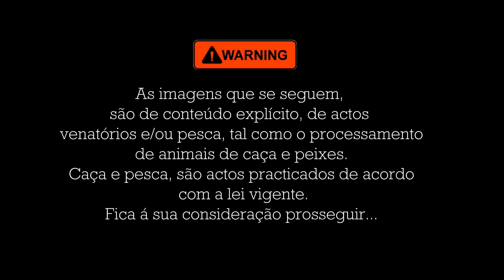Caça aos Tordos. Um dia em cheio com muitos tordos para todos. Caçada no Sargaçal, Lagos, Algarve.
O dia 18/11/2021 foi um dia cheio de tordos para todos aqui no Barlavento Algarvio.
Felizmente e relativo aos 3 últimos anos, o Barlavento Algarvio tem uma boa quantidade de tordos. Um dia de caça em cheio.
Já não se via tantos há algum tempo.
Mas fiquemos por aqui, mais vale ver o vídeo.

Abraço a todos os caçadores e pescadores .

Visite, registe-se e participe na nossa comunidade